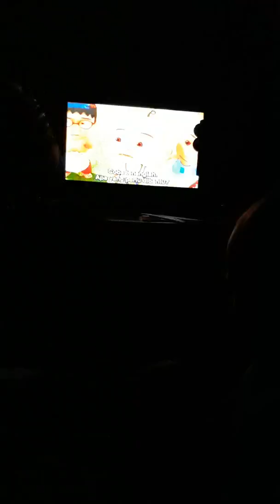Azka lagi main